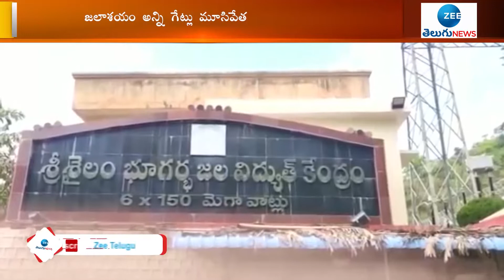శ్రీశైలం జలాశయానికి తగ్గిన వరద | ZEE Telugu News